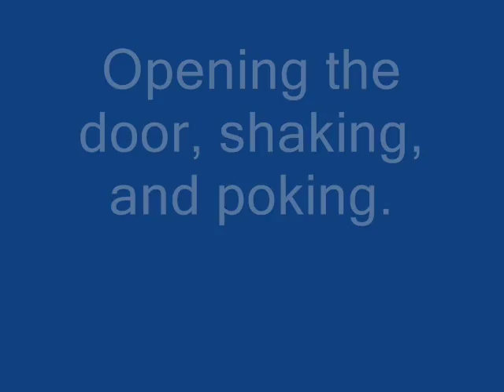My method of tending my hand fired coal stove.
My method of tending my hand fired coal stove. Including, shaking down, poking ash/coal bed and loading.